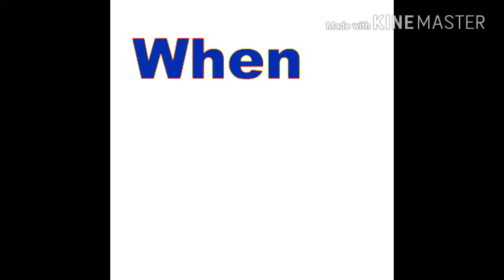Isopod earrape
Yes